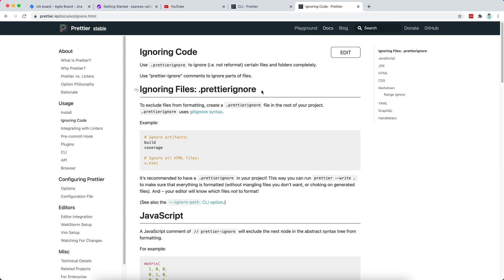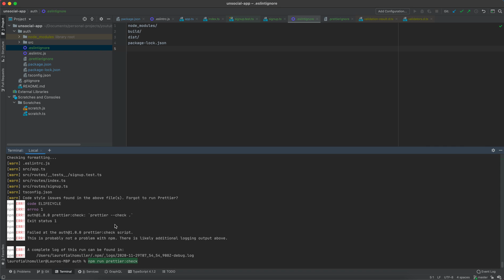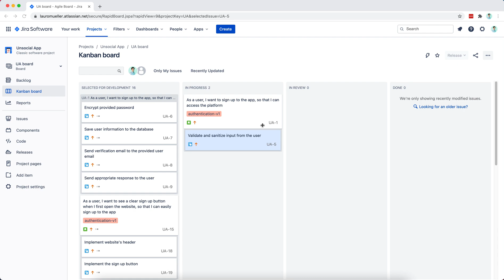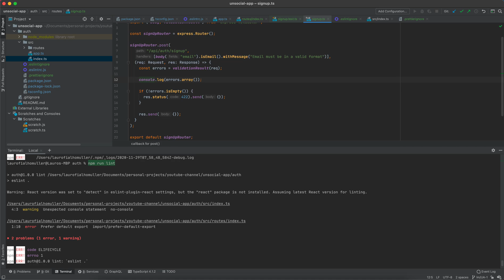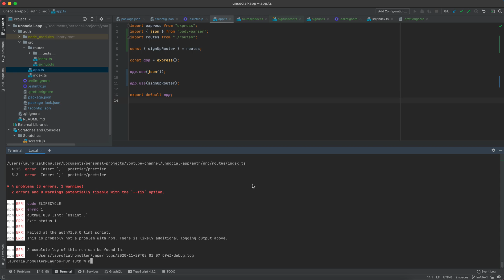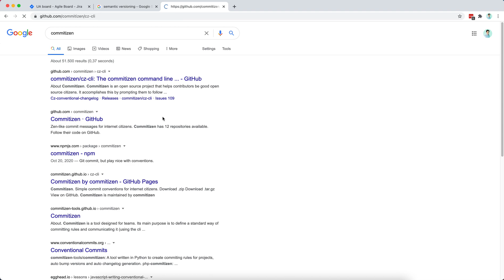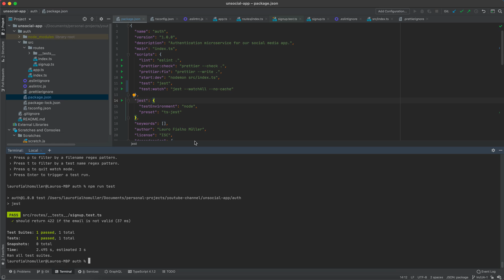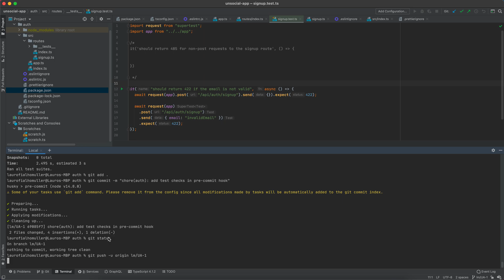Code maintenance, cleanup and formatting: Building a microservices-based NodeJS and React app #007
Link to all courses with BIG DISCOUNTS 🤯 :
👉 Write better code: 20 code smells and how to get rid of them

Do you want to bring your dev skills to the next level? Then check out the links with BIG DISCOUNTS to my courses on Udemy! I am looking forward to seeing you there and receiving your feedback on the course!

The courses also have a 30-day money-back guarantee, so if you are not satisfied with the purchase, you can ask for a refund, no questions asked.

Hello everyone!

This video focuses on revisiting the currently implemented code in order to improve its structure and readability. We adjust several eslint rules, as well as our prettier configuration. This refactoring allows us to remove several irrelevant dependencies in our project, as well as to have cleaner and more organized code in our screens.

This video is part of a series where we are developing a microservices-based social media application with the main focus on learning the microservices pattern. We are using NodeJS for our backend services, and React for our frontend client.